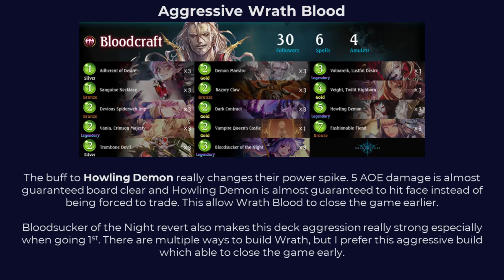BOARDWIPE, BOARDWIPE, BOARDWIIIIIPE !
Shadowverse Celestial Dragonblade - Wrath Blood

A simple buff to Howling Demon did change the dynamics for Wrath Blood. Their ability to clear opponent board by just playing a single card is really good. The deck still has the same problem as before, but now they can be played aggressively once again.

I played a cool game and somehow I just wanted to share it. That's the whole point of 1-game showcase which I might create more in the future if I feel like i have interesting match to share. This is not my standard guide & gameplan video so there is less content than usual.